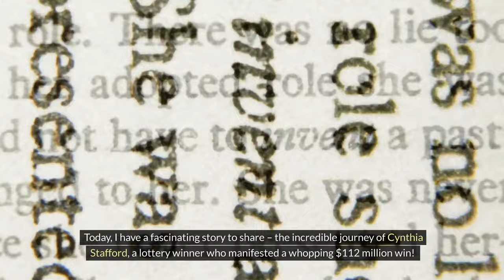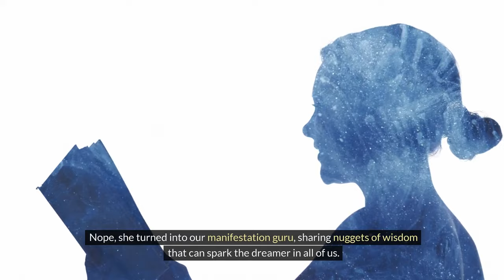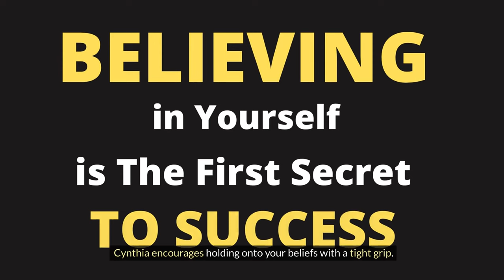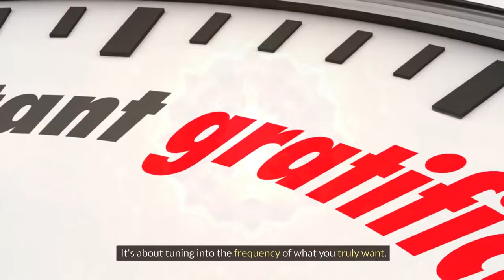From Zero To 112$ Million | Manifestation Success Story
🌟 From Zero To 112$ Million A Manifestation Success Story 🌟

Let's dive into the captivating journey of Cynthia Stafford, the lottery winner who manifested a staggering $112 million jackpot! 🎉 In this eye-opening video, we explore the real story behind Cynthia's incredible success and unravel the manifestation techniques she used to turn her dreams into reality, Remember If she can do it, so can you!!!

🔍 Additional Tags and Keywords